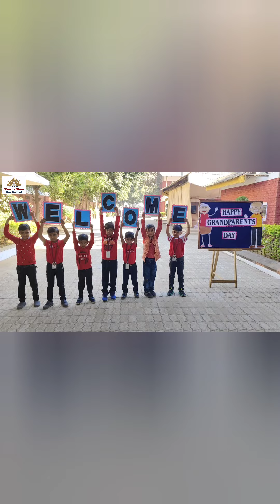Grand Parents Day Celebration 🎉 Nursery and Kg Section.